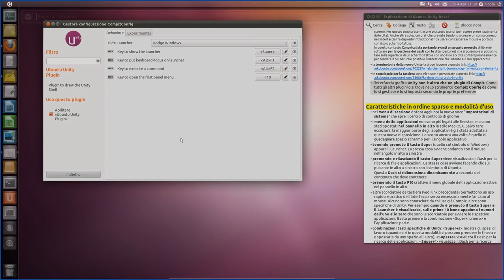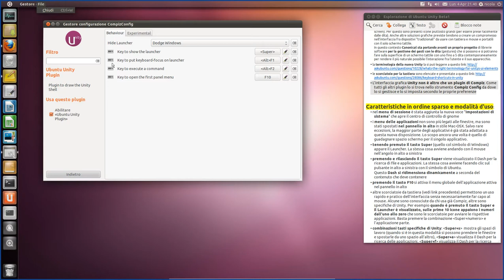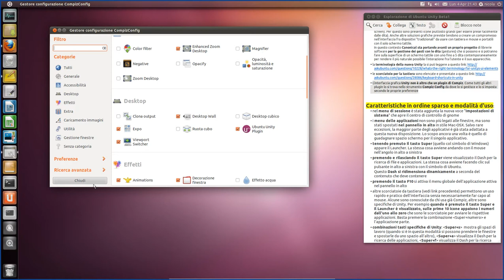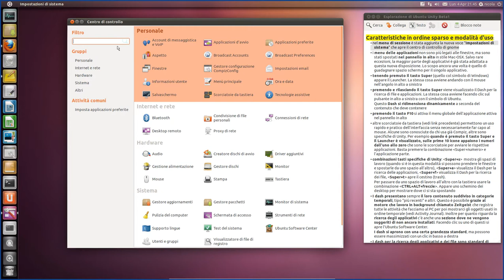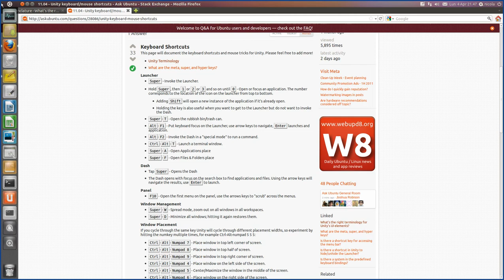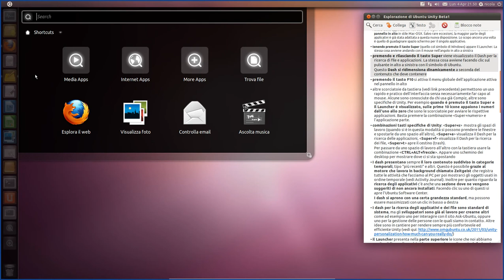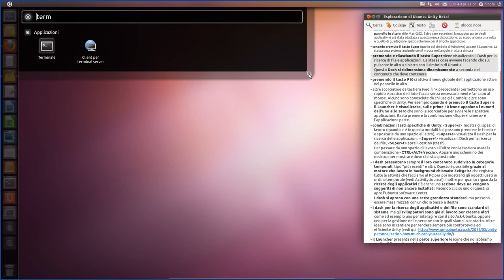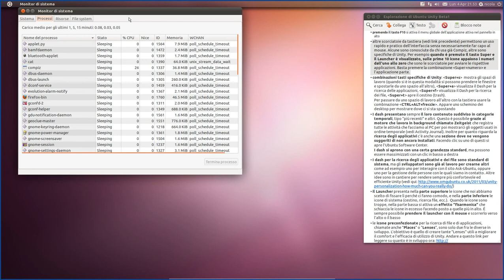Esplorare Ubuntu Unity 11.04 beta1 #3